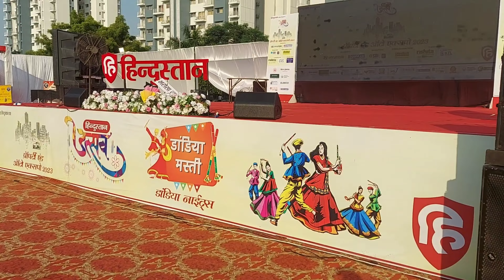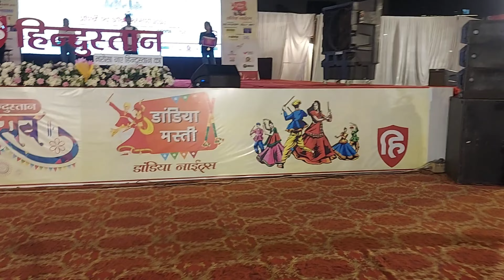22 October 2023